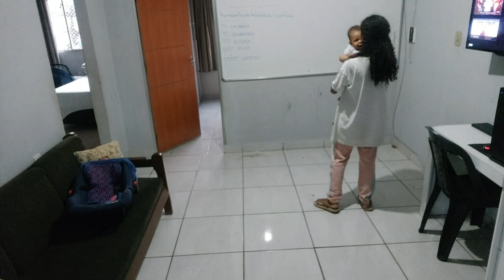GANHEI UMA CESTA - DIA DE CULTO AQUI EM CASA - A LUZ ACABOU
LIVRO PERIGOSO

LIVRO BALEIA NA BANHEIRA